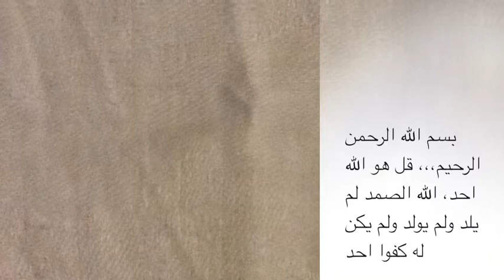Surat al Ikhlas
Ibrahim AS told Mohammed SAW that the eklas is to show the creation of Allah in short,when I pray,I say more often.Like and subscribe and ill show you more videos about the Islam and the Quran that you Sunni brothers and sisters believe in